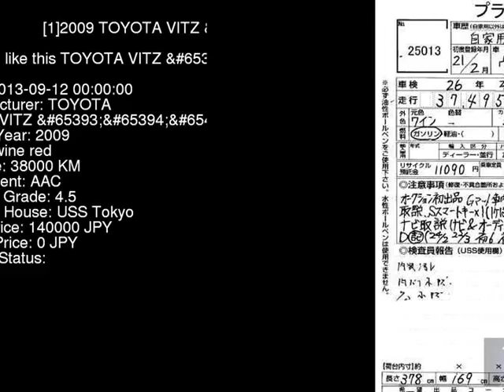2009 TOYOTA VITZ NCP95 - Japanese Used Car For Sale Japan Auction Import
2009 TOYOTA VITZ  NCP95 - Japanese Used Car For Sale Japan Auction Import NCP95,TOYOTA,VITZ,jdmvip,vip,jdm,cars,japan,jdmvip.com,japanesecars,usedcars Japanese Used JDM Car For Sale At Auction in Japan for Import